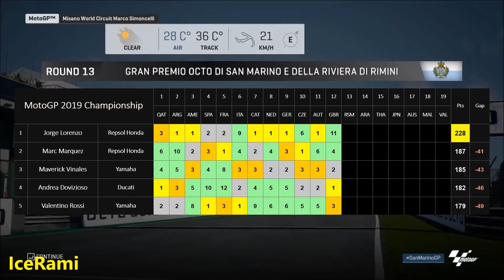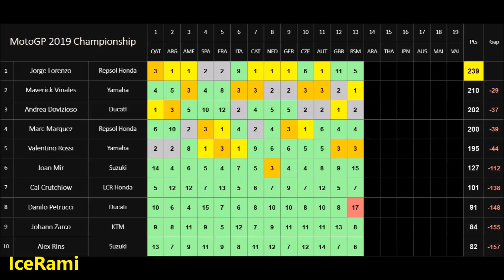MotoGP 2019 MOD | Jorge Lorenzo | Championship | 13 SanMarinoGP | PC GAMEPLAY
MotoGP 2019 MOD  - Championship 2019 - Jorge Lorenzo
AI 120%, TCS 3, Manual start, RACE 25%, ROUND 13
PC GAME MotoGP 18 with MOD 2019 !!! MotoGP 2019 Gameplay

San Marino Grand Prix 2019 / Misano Marco Simoncelli Circuit
Rider: Jorge Lorenzo / Repsol Honda